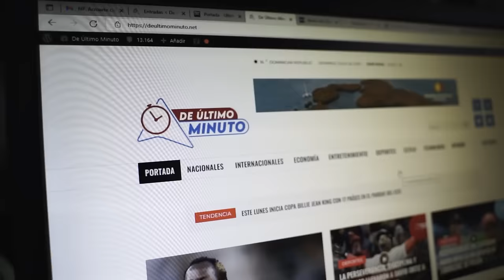ANRO EL POPI: EL PAPÁ DE CRISTIAN CASA BLANCA, ELADIO Y JUAN CARLOS ALBELO